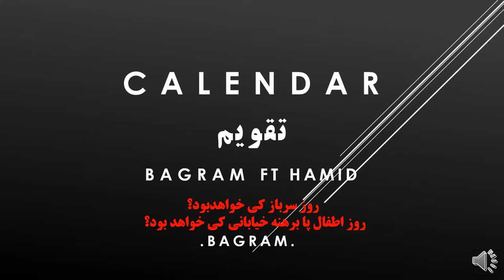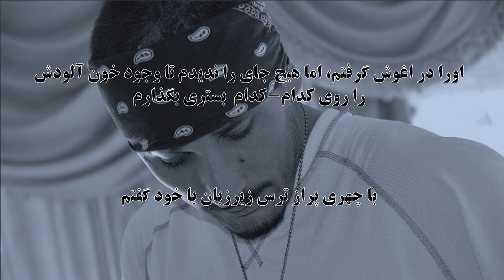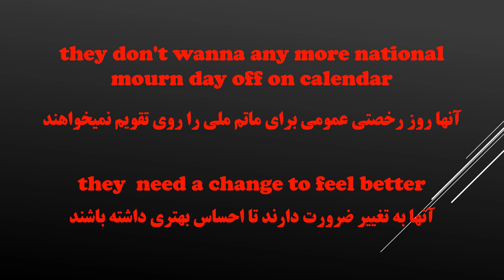Calendar lyrics translation.BagramYR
BagramYR